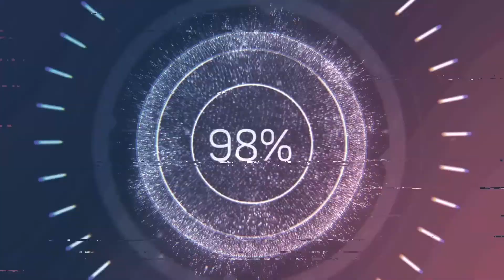Call of Duty Mobile Season 11 Battle Pass Buying.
Spectre - Pixel Spy (TIER 1)
Zero - Nebula (TIER 12)